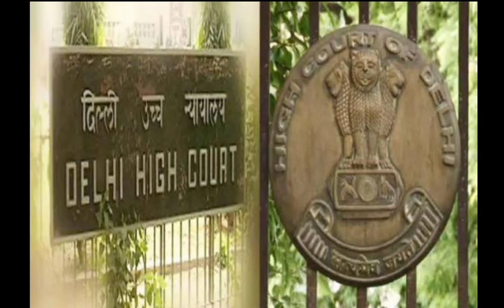Supreme court fainal hearing today | Supreme court of india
odia vidyalaya
odia bidyalaya